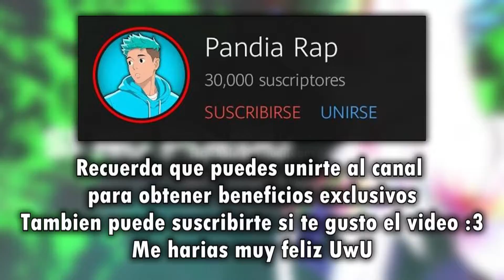🔥👿 ME CAMBIARON👿🔥(Tomura y Deku Villano) || GeekMusic || (Ft.@RobMoon_@BethRdz [Prod. WXRST]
▶ Hola. Como estas!!, Espero que muy bien, Hoy te vengo a traer un tema algo Rock sobre Tomura y Deku Villano (Del Fanfic), ya que los 2 quisieron ser heroes pero los rechazaron.
▶ ¿Quieres ayudarme a mejorar el canal? Puedes donar aqui!
(No es obligatorio, solo si te sobra un poco de dinero puedes donarlo, a cambio tendras recompesas como saludos o audios uwu)
▶ ¡Ya puedes escucharme por Spotify!
▶ Gracias a @IdidianAlweys  por ayudarme con la presentacion :3
🔥 CREDITOS 🔥
▶ Idea, Mix/Master/Miniatura por @PandiaRap
▶ Edicion de Video por @KennRapp
▶ INSTRUMENTAL por WXRST
▶ Tomura escrito e interpretado por @PandiaRap
▶ Deku Villano escrito e interpretado por @RobMoon_
▶ Estribillo escrito por @PandiaRap e interpretado por @BethRdz